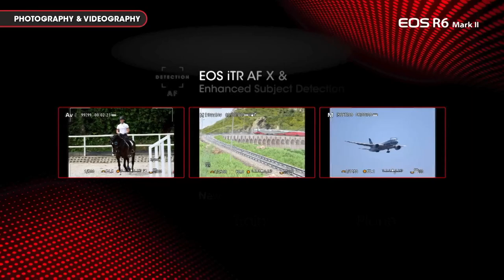EOS R6 Mark II 확장된 EOS iTR AF